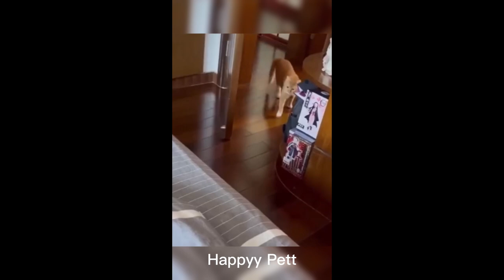Funniest Animals 2023 - Funniest Cats and Dogs - Part 31/Happyy Pett